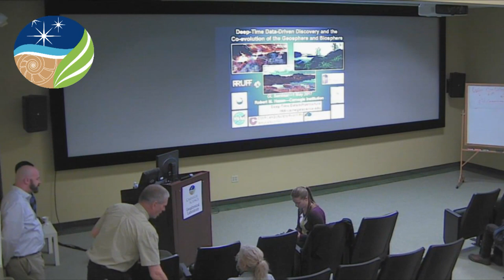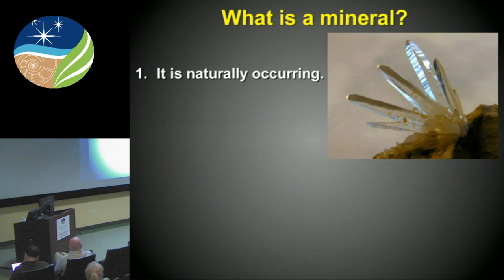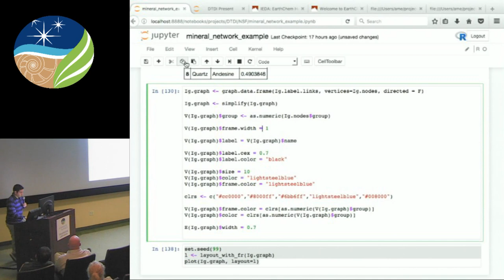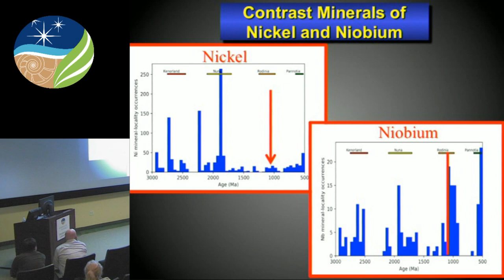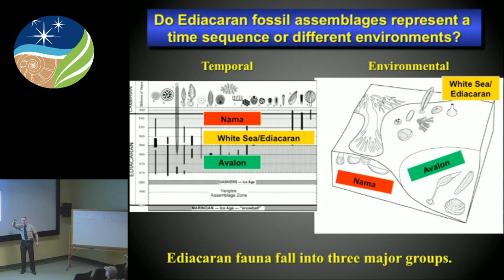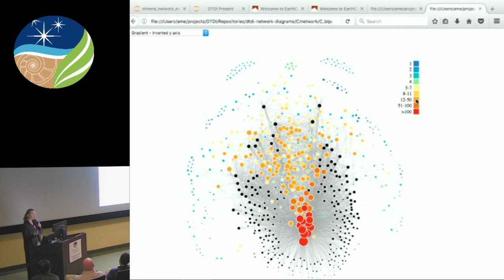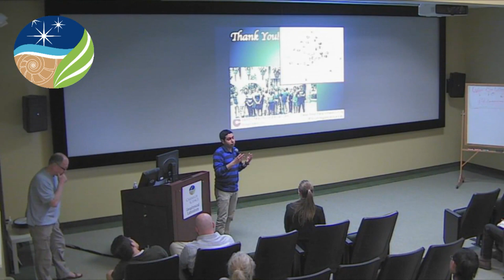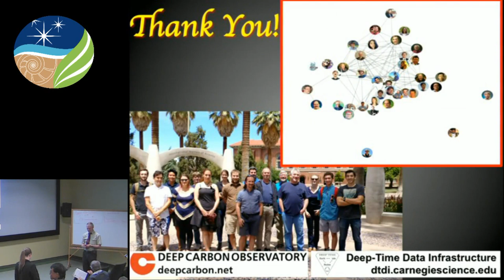Geophysical Laboratory Seminar - Keck DTDI Team